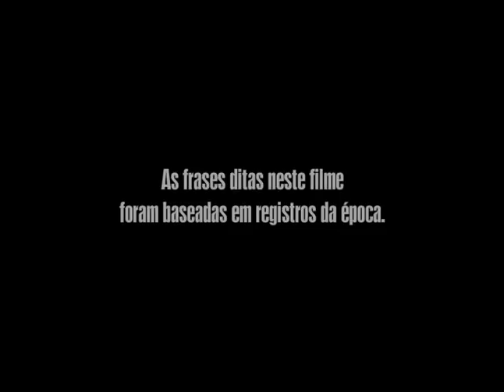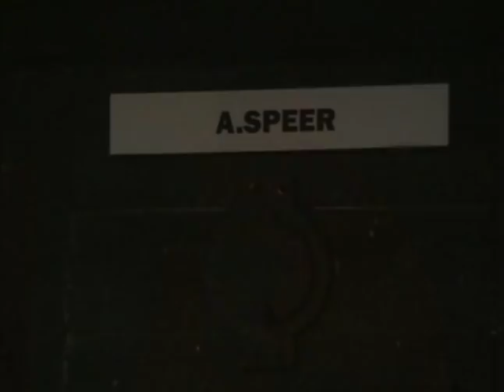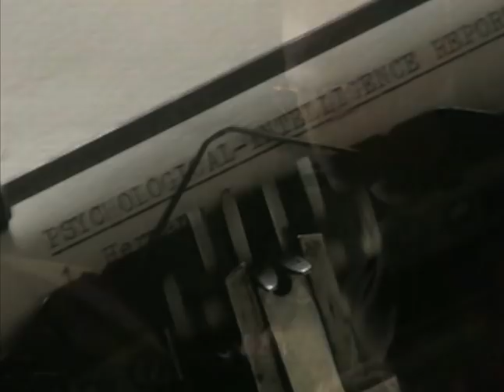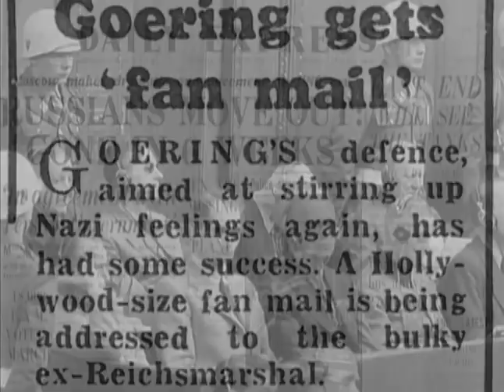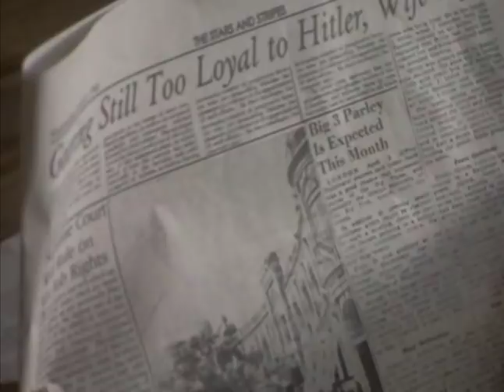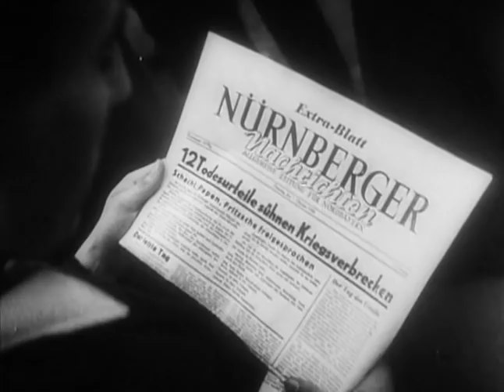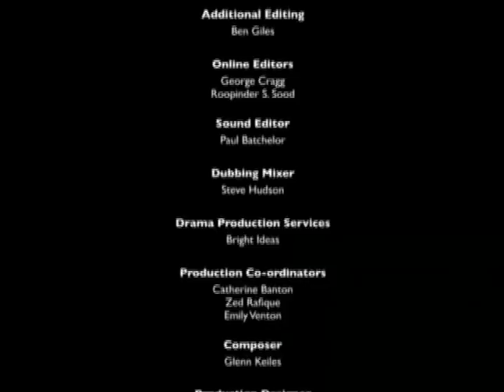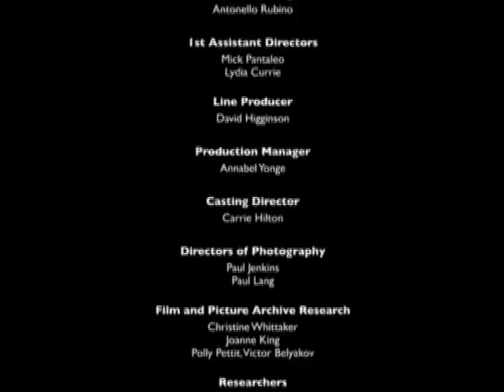BBC Nuremberg Nazis on Trial Hermann Goering XviD zecarlos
Nazi war crime trial of herman goering